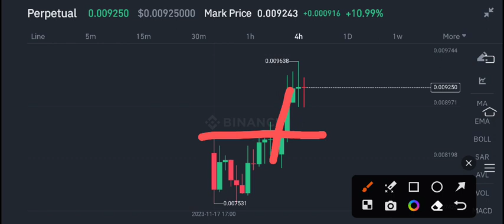BeamX coin Price Prediction! BeamX News Today